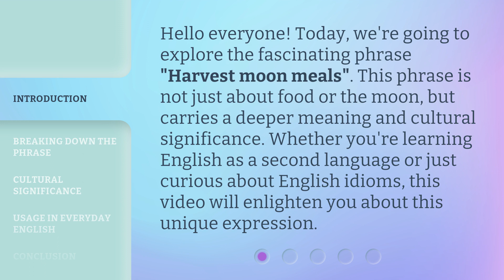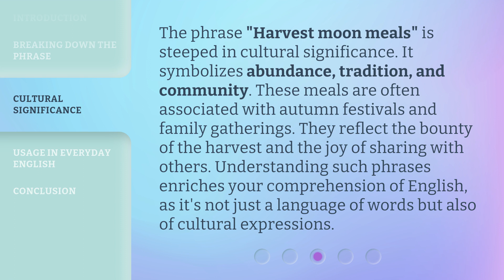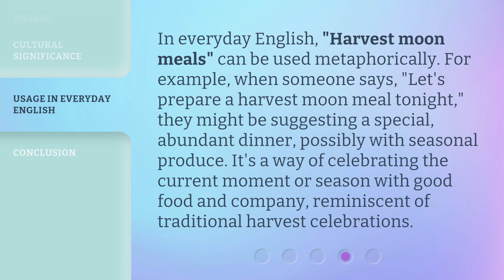Understanding "Harvest Moon Meals": A Guide to English Idioms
00:00 • Introduction - Understanding "Harvest Moon Meals": A Guide to English Idioms
00:33 • Breaking Down the Phrase
01:08 • Cultural Significance
01:39 • Usage in Everyday English